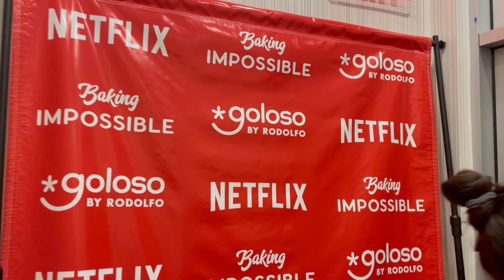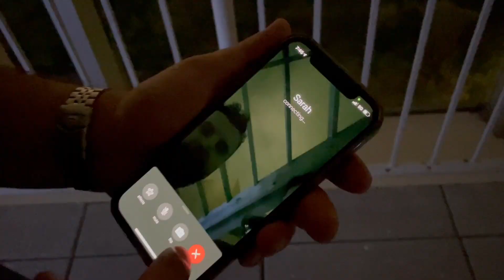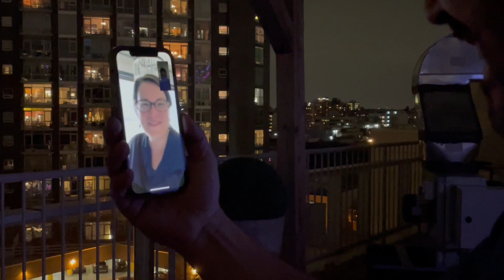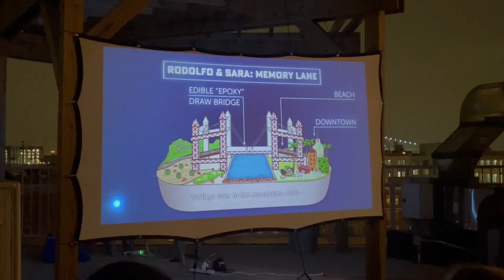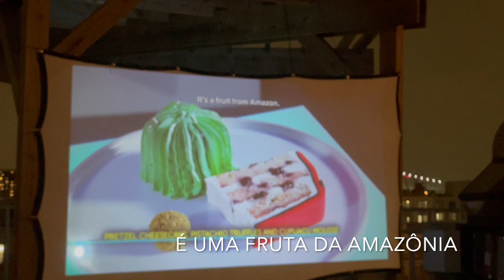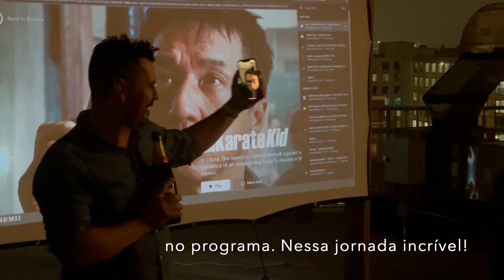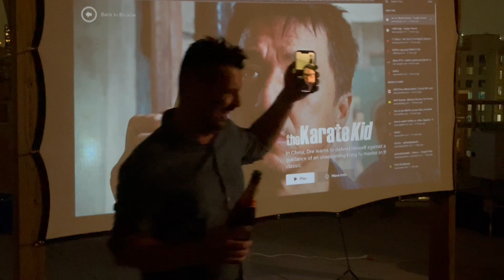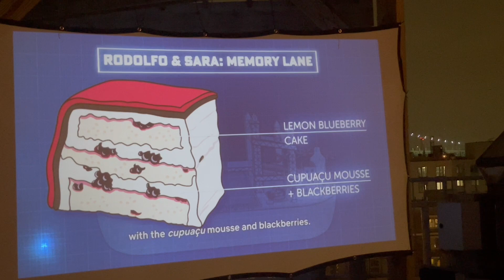BRASILEIRO VENCE REALITY AMERICANO DA NETFLIX! | A GRANDE MAÇÃ 2021.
Neste episódio, você vai conhecer a história do Rodolfo, um brasileiro que entrou para a história da plataforma de streaming Netflix! Mestre em confeitaria e morador de Nova York, o Rodolfo venceu a primeira temporada do reality-show de engenharia e culinária Cozinhando o Impossível (Baking Impossible).